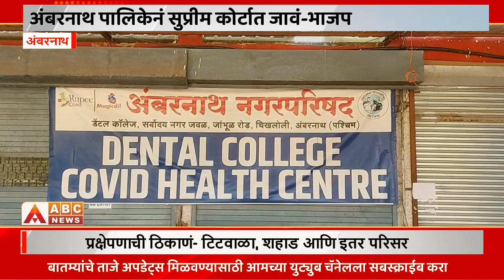Ambernath। पालिकेनं सुप्रीम कोर्टात जावं-भाजप, वकिलाचा खर्च भाजप करेल- शहराध्यक्ष अभिजीत करंजुले